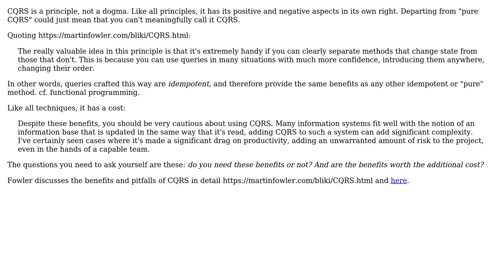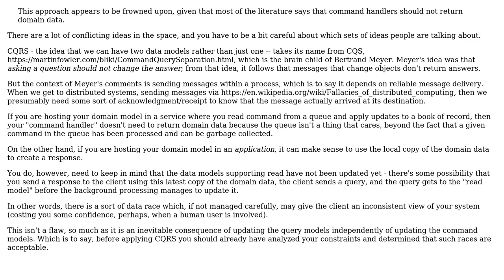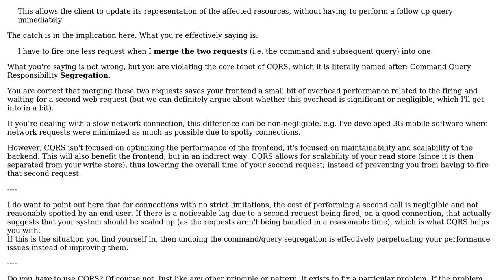Software Engineering: What are the problems with command handlers returning data in CQRS?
With thanks & praise to God, and with thanks to the many people who have made this project possible! | Content (except music & images) licensed under CC BY-SA | Music | Images & others | With thanks to user VoiceOfUnreason user Robert Harvey user Flater user Ergwun and the Stack Exchange Network Trademarks are property of their respective owners. You are responsible for your own actions.